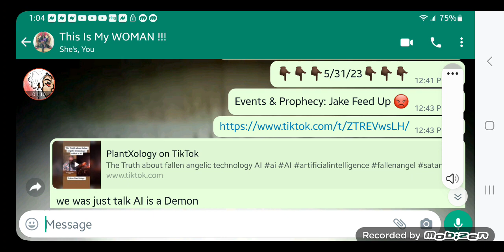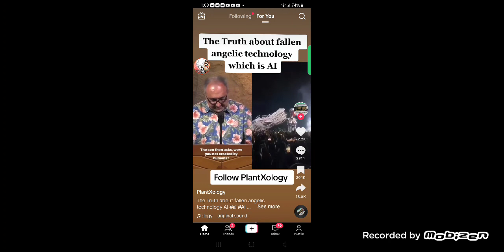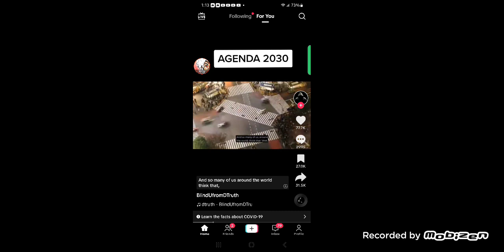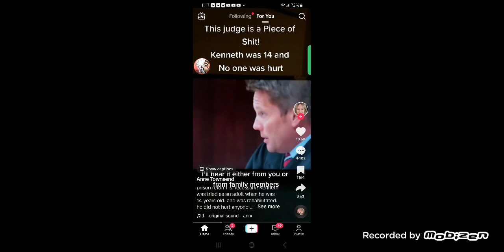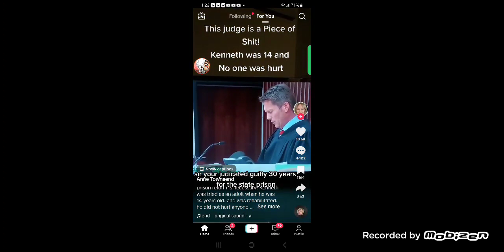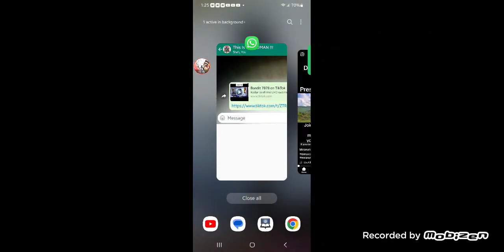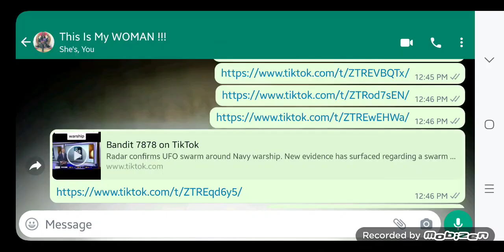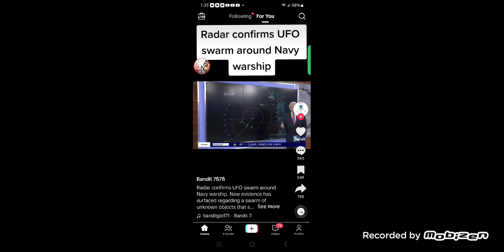(5-31-23) Events & Prophecy: Jake Is Feed Up😡